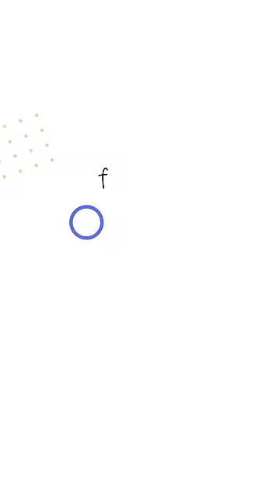Doa ini untuk Antum Semua, Dengarkan & Aminkan! | alHabib Umar bin Hafidz